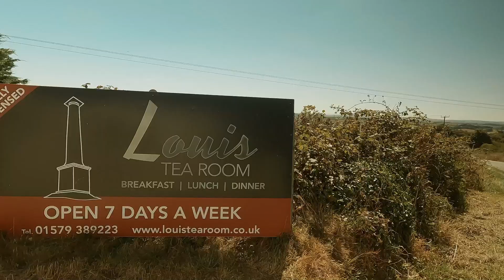Black Rock Bude Pop Up Campsite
During the summer of 22 Cornwall had an amazing influx of tourists, and as a result many popup campsites appeared this is the site in Black Rock Bude

00:00 - Start
00:46 - My thoughts on the camp site
03:11 - To the Beach for sunset
03:49 - Jurassic rock formations
05:10 - Sunday
07:47 - On the road again
08:28 - A bike meet
09:51 - Breakfast at Louise Tea Rooms